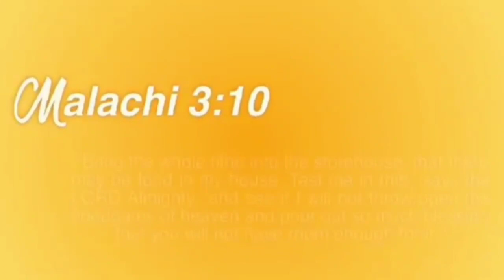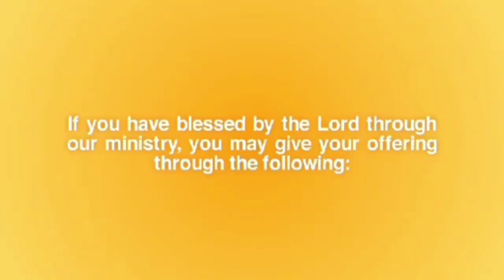THE IMPORTANCE OF FRUITFULNESS | Part 5